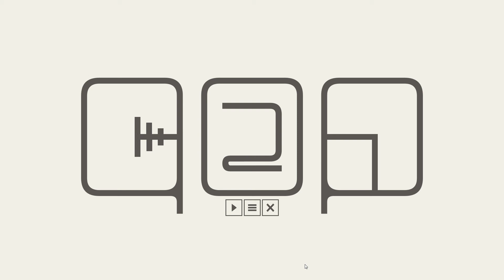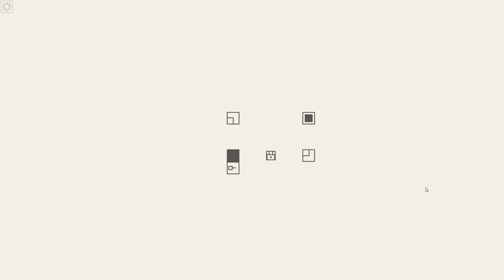qop 2 + - = ! ? # $ * Б Г Д Ж (Minimal puzzle game)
0:05 Level +
1:23 Level -
2:39 Level =
3:50 Level !
5:38 Level ?
6:08 Level #
6:36 Level $
7:38 Level *
9:33 Level Б
12:03 Level Г
13:28 Level Д
14:06 Level Ж